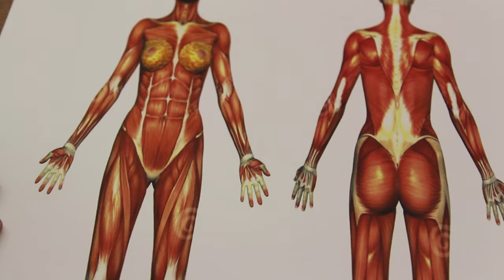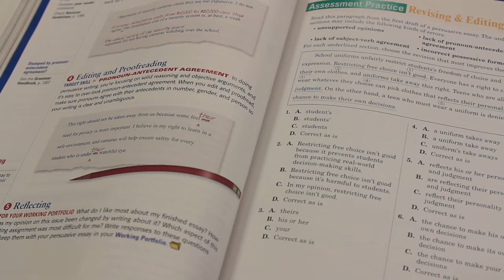Art class | Rhiannon McGavin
Short film to the slam poem "Art Class" by Rhiannon McGavin which can be found

Created by:
Raegan Steffey
Rileigh Barker